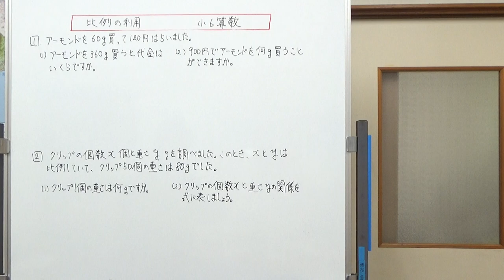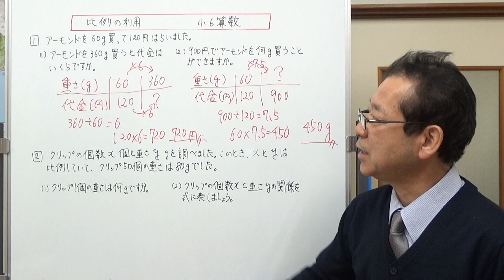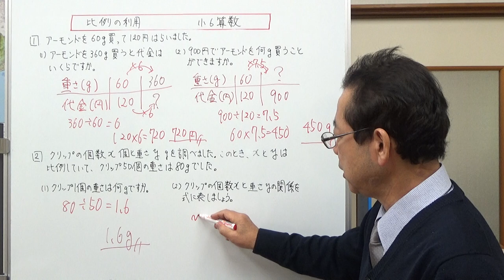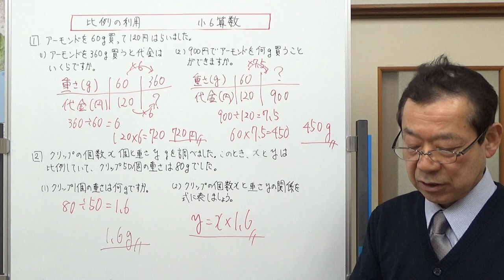比例の応用 文章問題 【小6算数】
比例の応用で、文章問題を解いてみました。